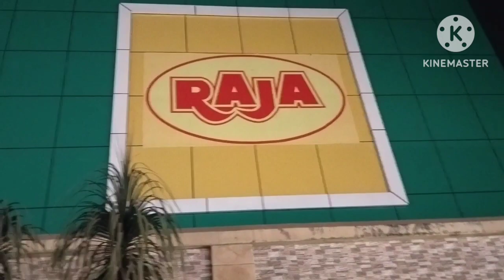অনেকদিন পর একটা ইচ্ছে পূরণ হল